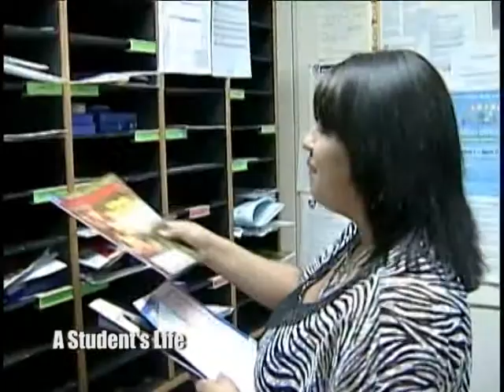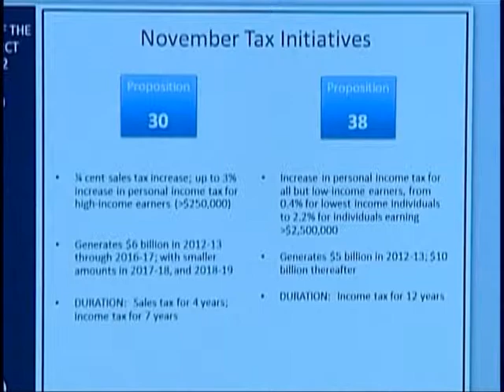A Year in Review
Mónica García is serving her sixth year as Board President of the Los Angeles Unified School District (LAUSD), the nation's second-largest school district.  With her bold call for "Diplomas for All," García has successfully championed innovative school reform models and led the campaign for a $7 billion school bond, the largest in US history.  García has aggressively fought for the implementation of pilot school models under a new reform labor contract and has impacted a fundamental shift in the District's instructional approach to English Learners, who account for 40% of students.